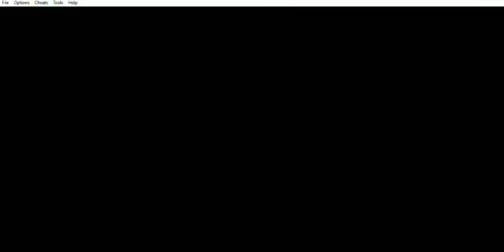Tactics Ogre: The Knight of Lodis (Route B) - Arena - Parte 1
Tactics Ogre: The Knight of Lodis (Route B) (GBA) - Arena ​​- Parte 1
Este capítulo abarca la primera parte del capítulo Arena